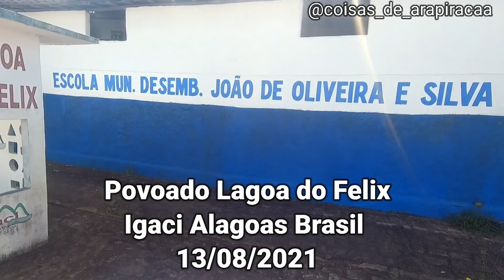Povoado Lagoa do Felix Igaci Alagoas Brasil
🔹️Caixa postal:
Baixa Grande
Rua Pedro Romualdo Silva, 672,
*Rua da creche*
Cep: 57307140
Arapiraca Alagoas Brasil